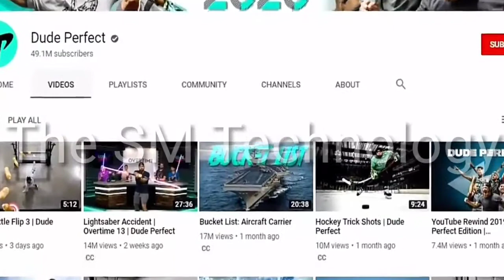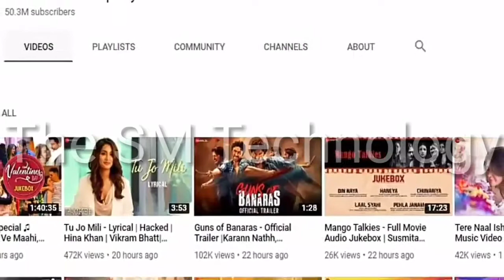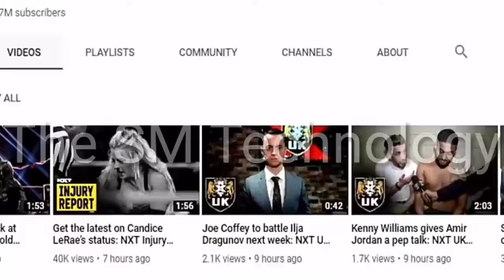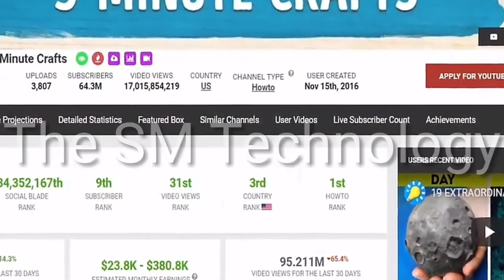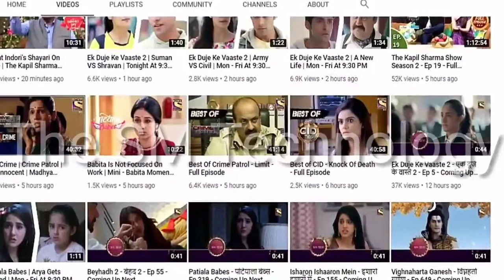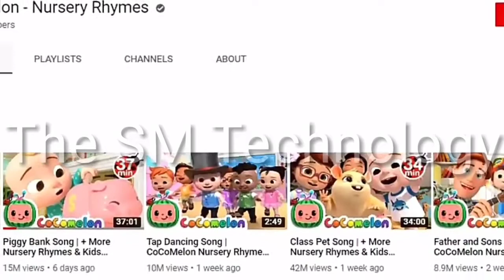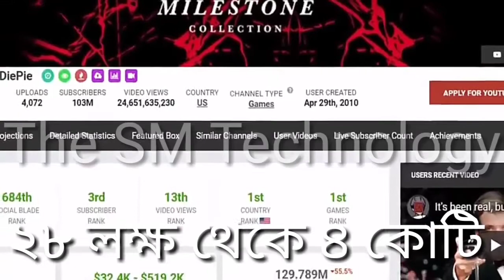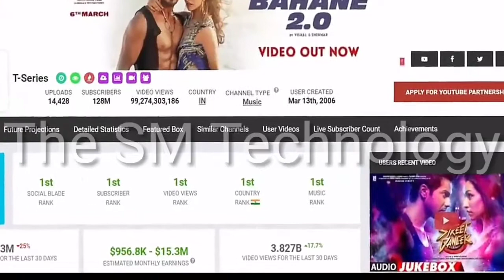বিশ্বের সবচেয়ে বড় ১০টি ইউটিউব চ্যানেলের মাসিক ইনকাম দেখলে অবাক হয়ে যাবেন World Top Youtube Channn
WelCome To My Yutube Channels

Same tag

top 10
richest youtubers
top 10 richest youtubers 2020
highest paid youtubers
top 10 most earning youtubers,top 10 most earning youtubers 2020
top 10 most earning youtubers 2019
top 10 most earning youtubers in india,youtubers
top 10 richest youtubers,richest youtubers in the world
top 10 indian youtubers earning
most earning youtubers,top 5 youtubers in india
top 5 youtubers
richest youtuber,youtuber earnings
top youtuber earning
youtube earn
top 10 paid youtubers